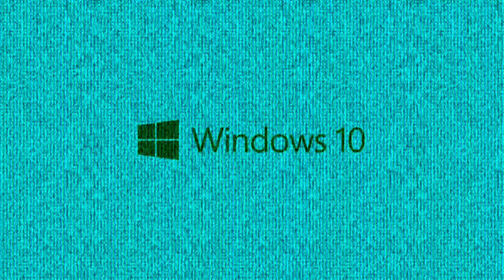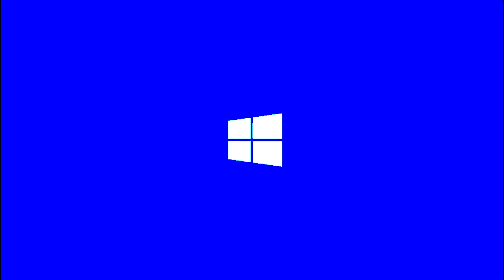(REQUESTED) Windows 10 Logo Effects (cllieszy Csupo Effects)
Credit to Microsoft
Requested by: @zdoh-2048